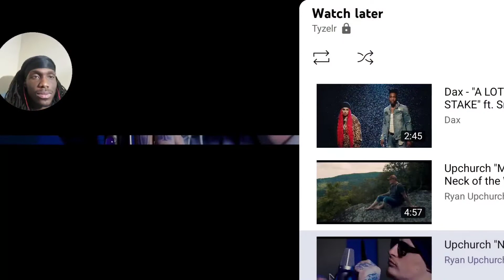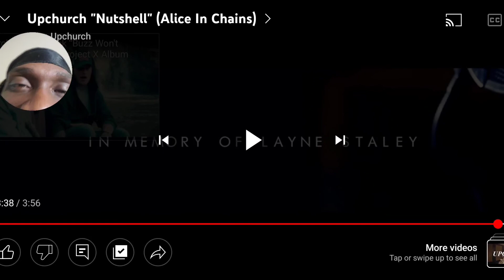FIRST TIME LISTENING TO Upchurch "Nutshell" (Alice In Chains) Reaction